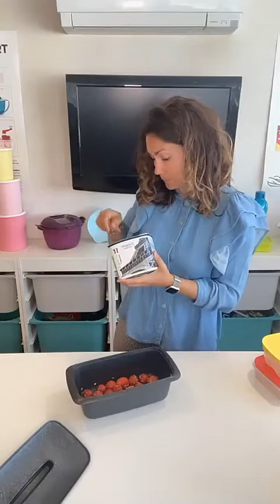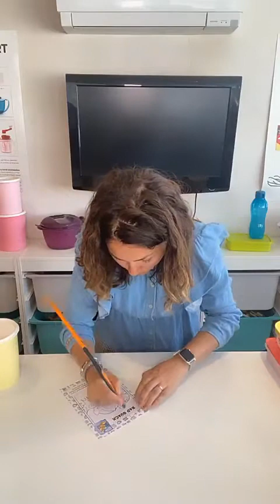Taller - Semana 38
Grabación del taller de la semana 38: Popietas de merluza con tomates cherrys confitados y etiquetas no adhesivas para botes.